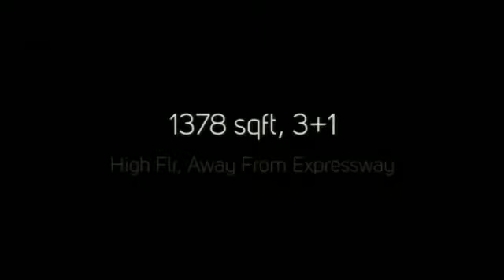ferrariaparkcondo davidho90671498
Ferraria Park Condo For Sale, 3+1 1378sqft
Call David Ho @ 90671498